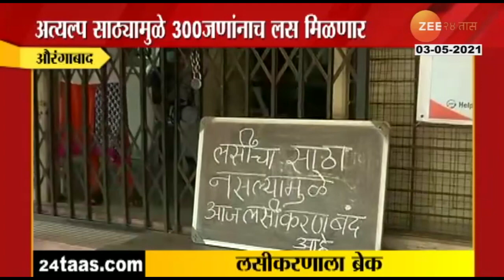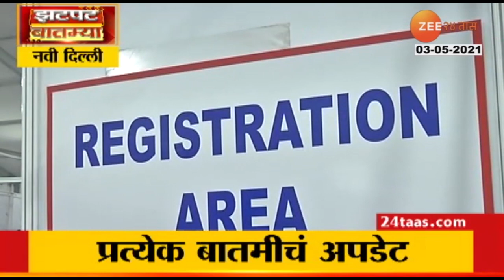Aurangabad | Vaccination Center Closed | औरंगाबादमध्ये लसीकरणाला ब्रेक